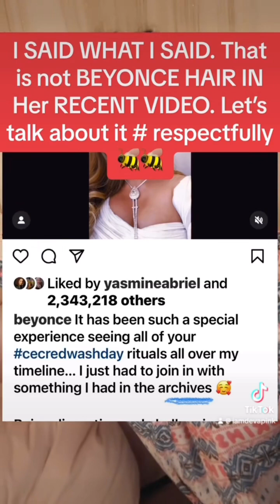BEYONCÉS HAIR IS REAL?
Do you agree with iamdevapink
HGH: For the record we all know that all women can grow their hair, we also know that all black women can grow their hair. This is not a debate on whether black woman can grow long hair or not! As well, for the most part 75% of black women do not wear their real hair. This is not a put down and honestly it’s a personal choice. Yes Beyonce had full hair as a child as we’ve all seen the pics.
However, we have not seen her hair or her mother’s in years. It’s concerning to see “BLACK” women advocate for Beyonce by saying a “BLACK” woman is hating on her, while in the same breath they spew hate at me. I must not be black! 🤷🏽‍♀️🐝💜🙏🏽
Listen to this post and Let’s talk about it!